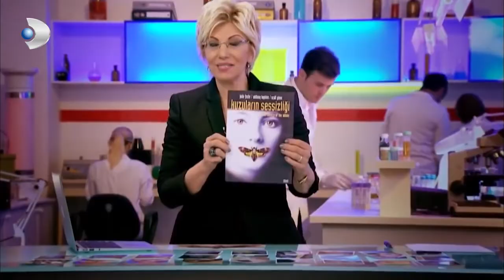Suçlular Aynı Yolu İzliyor - Kanıt Özel Klip